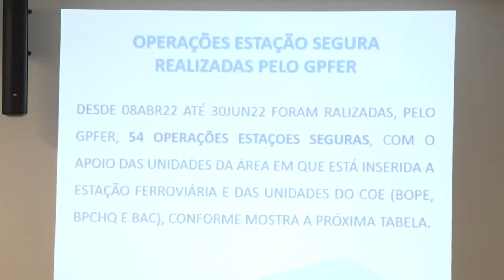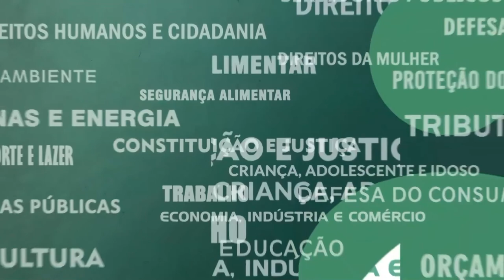Resumo Comissões - CPI dos Trens Segurança Estações